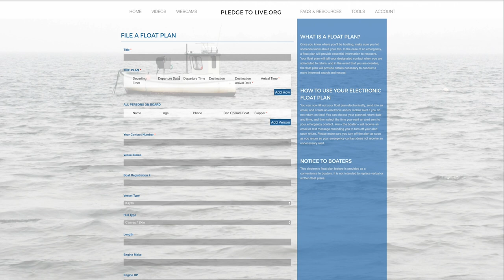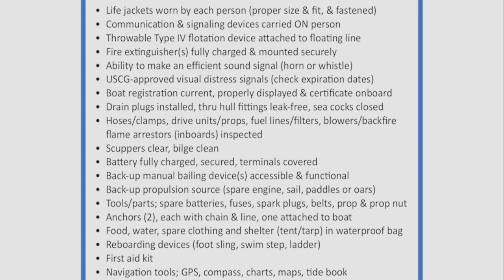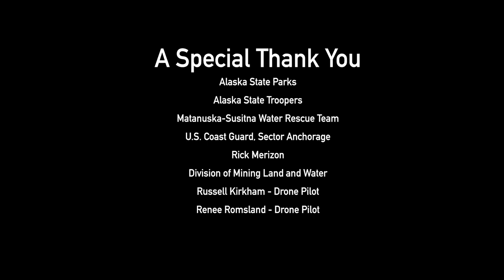Rescue Ready Boating in Alaska: Pre-Departure Planning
Rescue Ready boating in Alaska means a thoughtful pre-departure planning process. Boating incidents can happen without warning, preparation could make the difference in survival.

Schedule a free class or presentation, book a pool training, or need specific boating information please contact the Alaska Office of Boating Safety .
AlaskaBoatingSafety.org or Facebook: Alaska Boating Safety Program